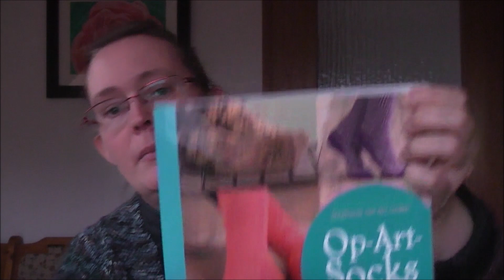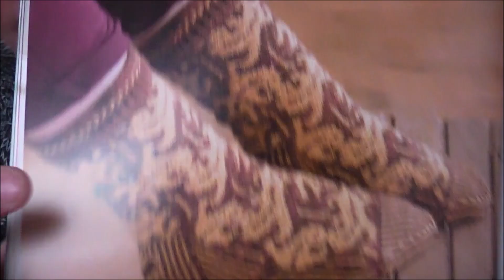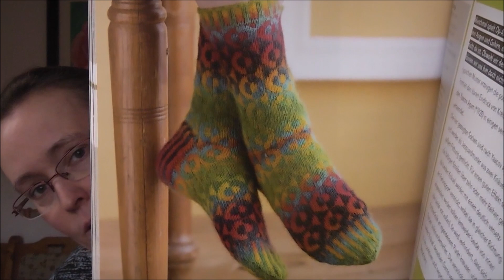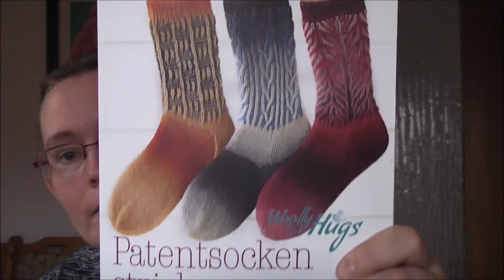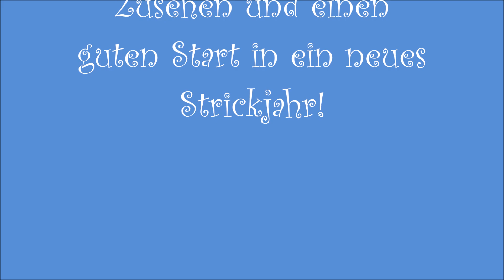Jainna's Nadelzauber #68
"Flax Ligth" von Tincanknits